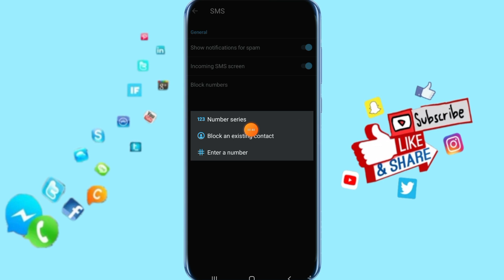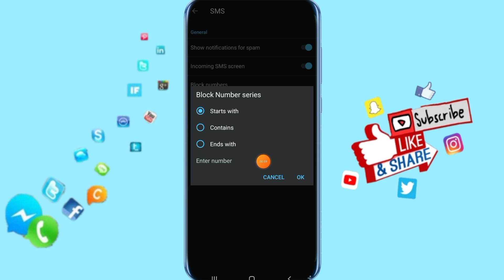How To Block Number Series On CallApp App